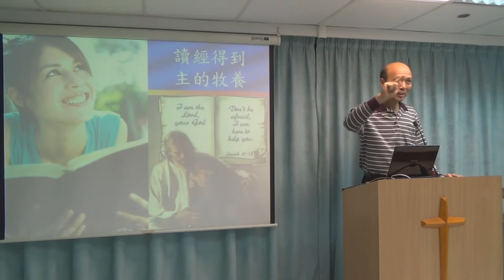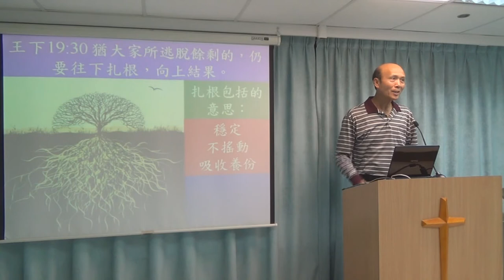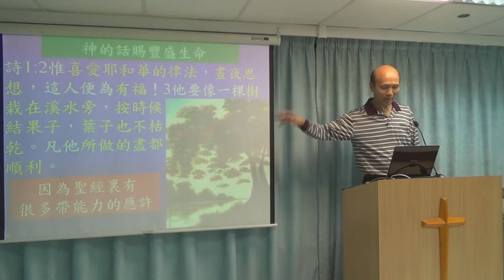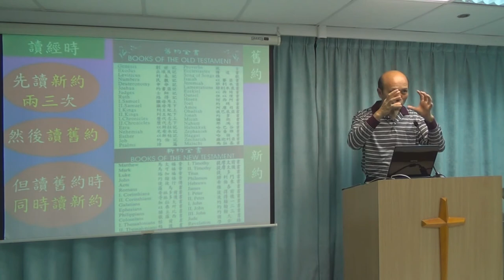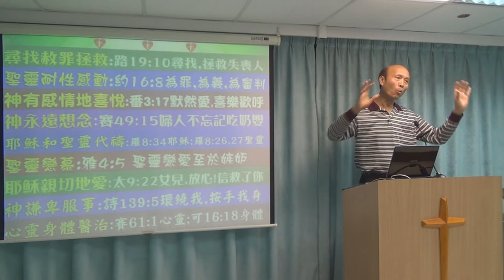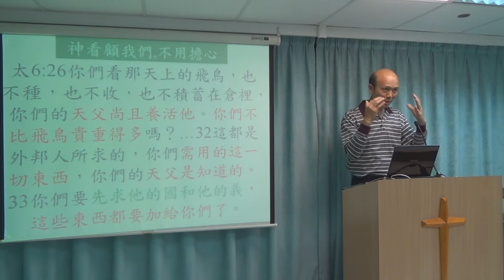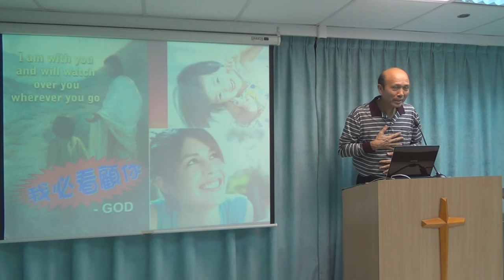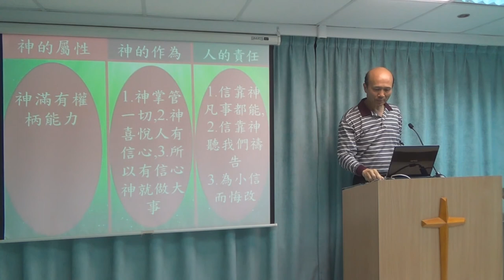讀經得主的牧養 葉牧師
讀經得主的牧養
1．星期日：3:15崇拜；2:30服事禱告；崇拜後有小組及侍奉訓練課程。
2．星期一：4時服事禱告，7時侍奉訓練課程。